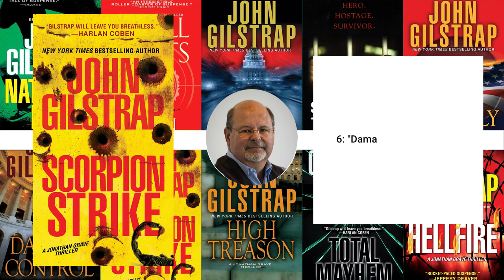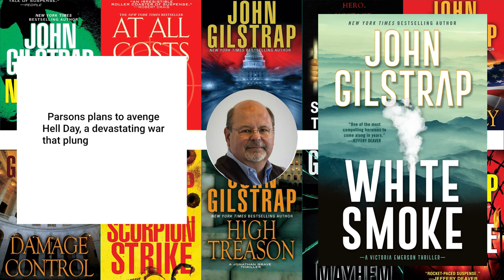"The Ultimate Guide to John Gilstrap's Top Ten Must-Read Novels"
John Gilstrap is a bestselling American author of thriller novels, best known for the Jonathan Grave series. He has won multiple awards and nominations for his work, including two ITW Thriller Awards for Best Paperback Original. Gilstrap also writes screenplays and articles. He lives with his family in Virginia.

These are his most popular books:

1 "Nathan's Run" (1996)

2 "At All Costs" (2012)

3 "No Mercy" (2009)

4 "Six Minutes to Freedom" (2013)

5 "Friendly Fire" (2010)

6 "Damage Control" (2011)

7 "Scorpion Strike" (2018)

8 "High Treason" (2018)

9 "Total Mayhem" (2019)

10 "Hellfire" (2021)

Bonus: WHITE SMOKE, Feb 2023

Bonus Books are also included...
Against All Enemies (9932)
Blue Fire (6275)
Crimson Phoenix (1480)
End Game (9938)
Even Steven (9929)
Hostage Zero (9937)
Lethal Game (7423)
Scott Free (9930)
Soft Targets (9926)
Stealth Attack (3317)
Threat Warning (9925)

Use the link below to purchase this amazing collection of books for just $5...

Full details on these and other new releases can be found in our online catalog: